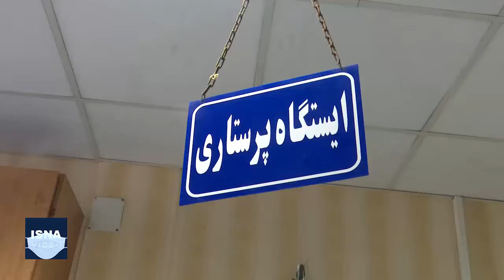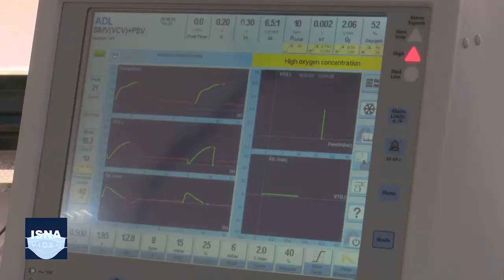بیمارستان رازی رشت در روزهای اوج‌گیری کرونا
بیمارستان رازی رشت وسیع‌ترین بیمارستان استان گیلان محسوب می‌شود و از ابتدای شیوع ویروس کرونا در ایران یکی از مراکز اصلی پذیرش بیماران مبتلا به کووید-۱۹ در این استان بوده است. حالا در روزهای اوج‌گیری کرونا در کشورمان، کادر درمانی این بیمارستان، خسته از چندی ماه کار مداوم و پرخطر و گلایه‌مند از رعایت نشدن پروتکل‌های بهداشتی از سوی برخی از هموطنان، تاکید می‌کنند که باید این ویروس کُشنده را جدی گرفت. آنها از مسئولان هم می‌خواهند که نظارت بر این پروتکل‌ها و بویژه سفرهای مردم را جدی‌تر بگیرند.